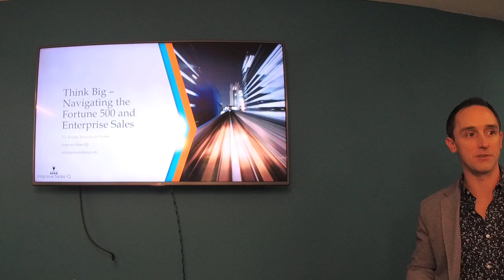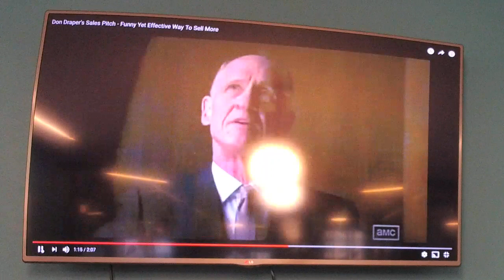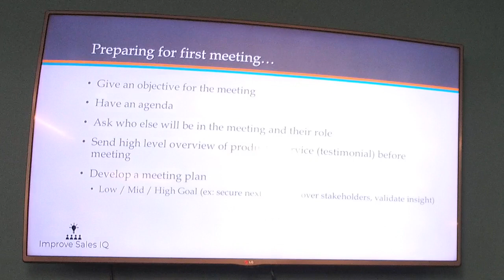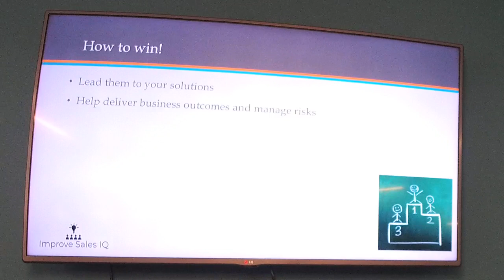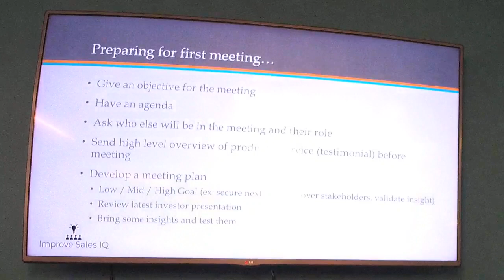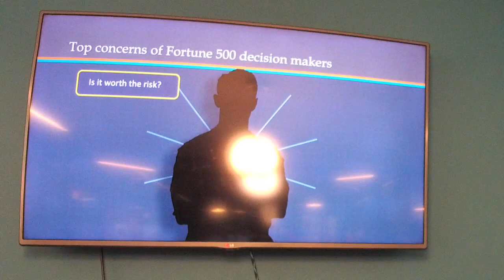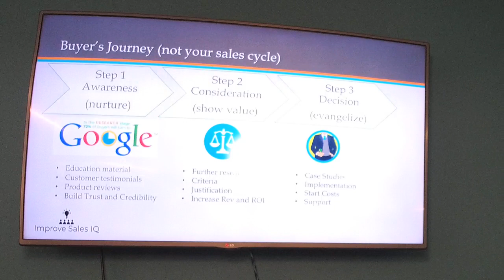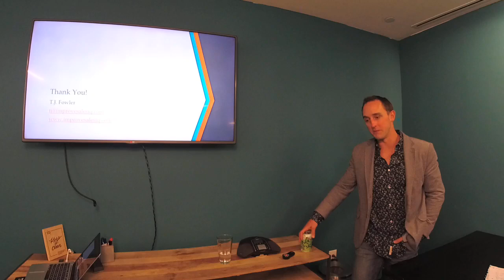4/25/18 Think Big – Navigating the Fortune 500 and Enterprise Sales with TJ Fowler